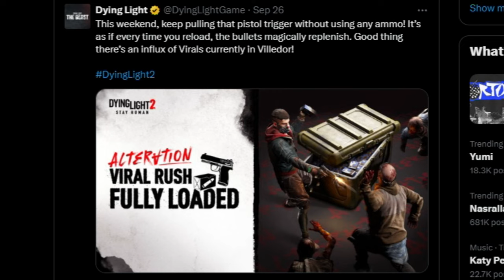My "FAVOURITE" Dying Light 2 Alteration Is BACK!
Of course they Bring back my Favourite Alteration when i'm busy playing other games haha

Timestamps
00:00 - 00:40 = Intro
00:41 - 01:36 = Checking on Dying Light 2 Etc
01:37 - 01:43 = Check Timestamps
01:44 - 03:24 = Talking about Dying Light: The Beast Quickly
03:36 - 11:32 = Gameplay/Talking about Whatever
11:36 - 11:56 = Thank you For watching!
11:57 - 12:26 = Outro